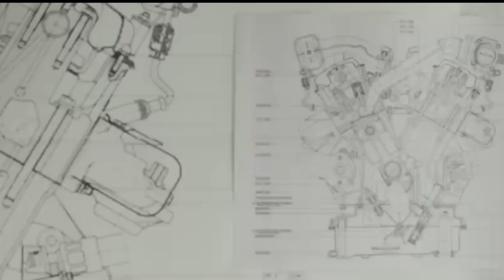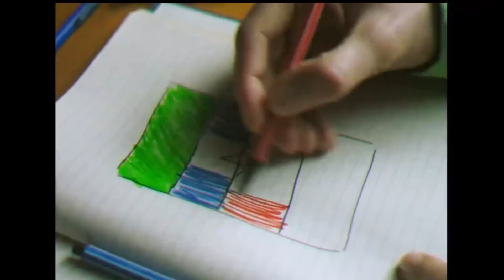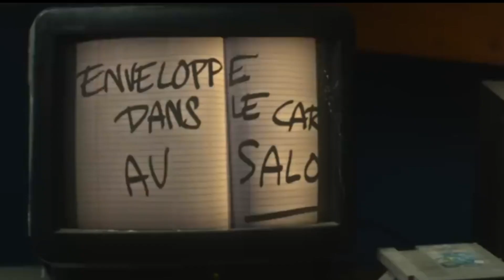La face caché d'ORELSAN (Album, musique, film, série...)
Orelsan a aussi fait la voix de Saitama 😁
Voix : Tosama
Montage : Tosama
Miniature : Tosama
Merci à :
TOUS LE SERVEUR DISCORD POUR LE SOUTIENS
A L'EQUIPE FLY
ET ORELSAN POUR AVOIR OFFERT TOUS CES ALBUMS DE FOLI!

00:00 - 00:22 : INTRO
00:22 - 01:16 : PERDU D'AVANCE
01:16 - 02:49 : LE CHANT DES SIRENES
02:49 - 03:10 : AU CINEMA
03:10 - 05:25 : LA FETE EST FINI
05:25 - 06:34 : CIVILISATION
06:34 - 07:04 : CONCLUSION
07:04 - 07:29 : ABONNE TOI :)